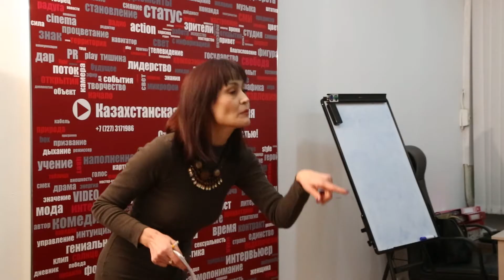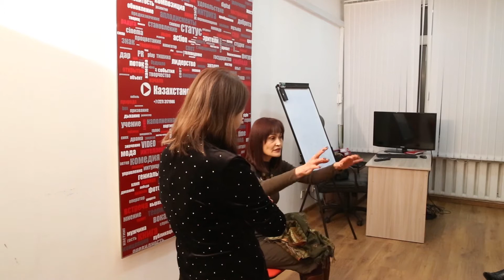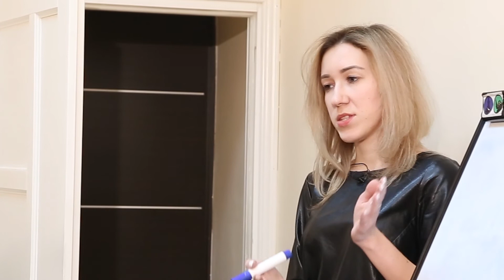Дневники КМА. Выпуск 191. Детали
Как вы относитесь к критике? Наверняка, не очень. Конечно, куда приятнее, когда тебя хвалят! Но если бы вы знали, как тонко, мудро и деликатно умеет критиковать наша Ирина Ажмухамедова, то полюбили бы критику навсегда! У будущих актрис телесериалов сегодня разбор полетов. Давайте к ним заглянем.